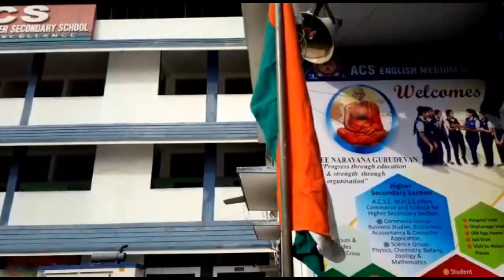𝗔𝗖𝗦 𝗘𝗠 𝗛𝗦𝗦 𝗥𝗲𝗽𝘂𝗯𝗹𝗶𝗰 𝗗𝗮𝘆 𝗖𝗲𝗹𝗲𝗯𝗿𝗮𝘁𝗶𝗼𝗻 𝟮𝟬𝟮𝟯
എ സി എസ്  സ്കൂൾ മാനേജർ അഡ്വ. മിഥുൻ സി.എൻ പതാക  ഉയർത്തിയതോടെ  റിപ്പബ്ലിക്ക് ദിനാഘോഷങ്ങൾക്കു സമാരംഭിച്ചു.തുടർന്ന് കൺവീനർ ശ്രീമതി. പ്രീതി സ്വാഗത പ്രസംഗം നടത്തി. ശ്രീ. തമ്പി ഐ ആർ (ചെയർമാൻ ), അഡ്വ. മിഥുൻ സി.എൻ (സ്കൂൾ മാനേജർ),ശ്രീമതി രാജലക്ഷ്മി (പ്രിൻസിപ്പാൾ), ശ്രീ സനോജ് (ജോയിന്റ് സെക്രട്ടറി ), ശ്രീമതി സജ്ന (മദർ പി ടി എ ) എന്നിവർ വിദ്യാർത്ഥികൾക്ക് റിപ്പബ്ലിക്ക് ദിന സന്ദേശം നൽകുകയുണ്ടായി. തുടർന്ന്  കലാപരിപാടികൾ,സമ്മാനദാനം എന്നിവ നടന്നു. ശ്രീമതി നിഷ സെബാസ്റ്റിന്റെ (കൺവീനർ) കൃതജ്ഞതാ പ്രകാശനത്തോടെ റിപ്പബ്ലിക്ക് ദിനാഘോഷങ്ങൾ സമാപിച്ചു.